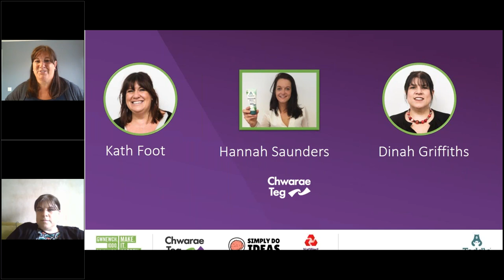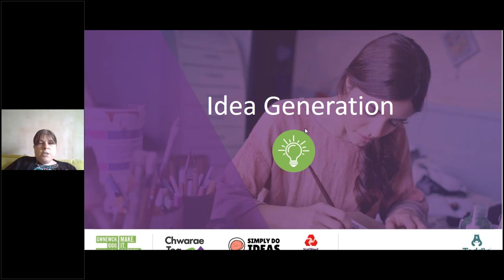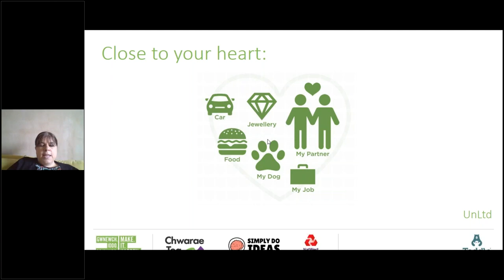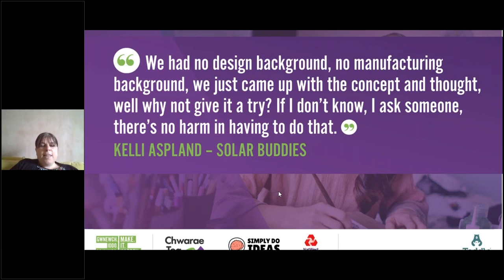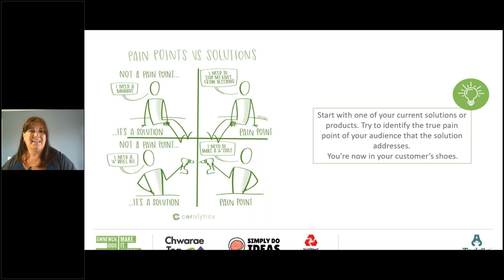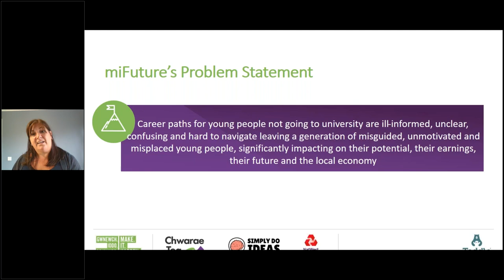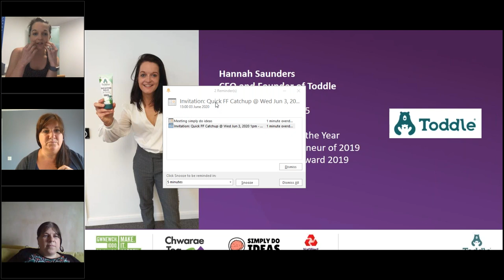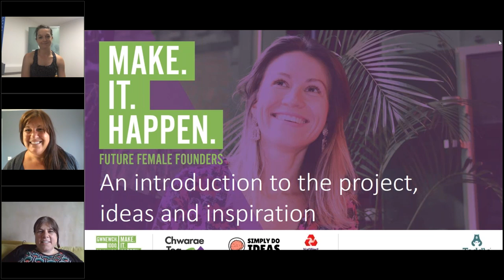Future Female Founders: Make.It.Happen - Starting out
Our inaugural session on the 3rd June was an introduction to Make.It.Happen: Future Female Founders with guest speaker Hannah Saunders, founder and MD of Toddle - Born Wild who gave some sage advice on starting up your own business.